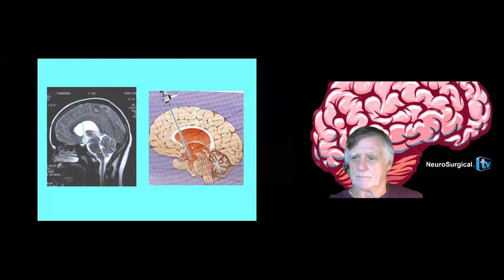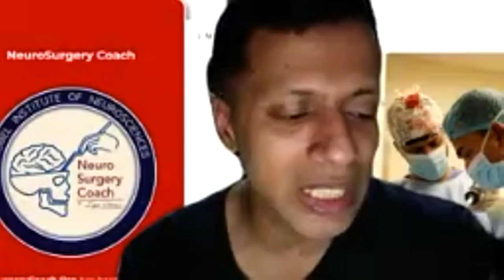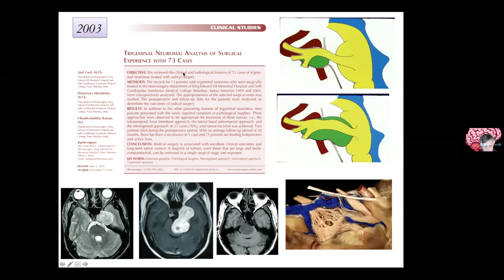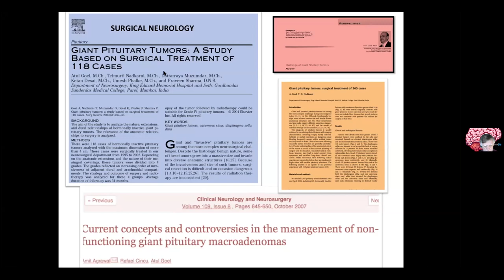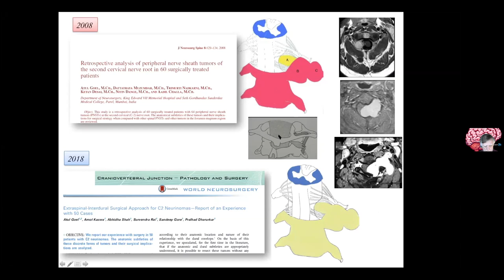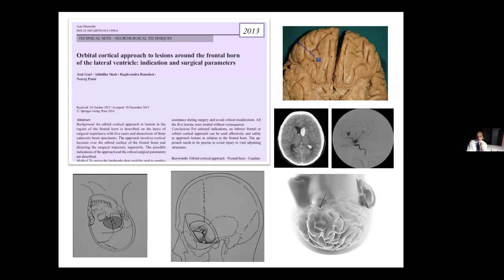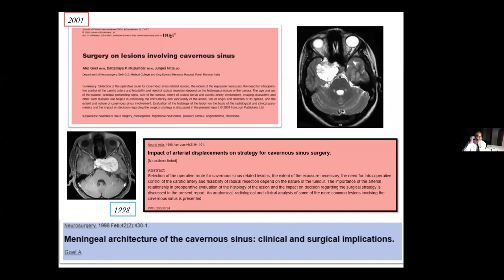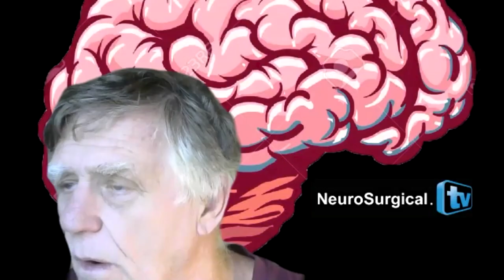My Book of Neurosurgery by Professor Atul Goel, MD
This video is about the Book of Neurosurgery by Professor Atul Goel, MD